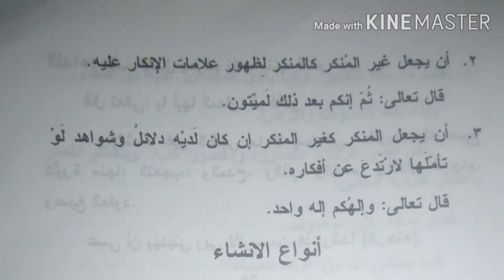ARABIC NET,PSC,KTET EXAM TIPS- علم البلاغة-11- انواع الخبر